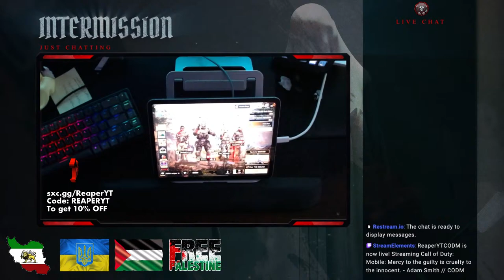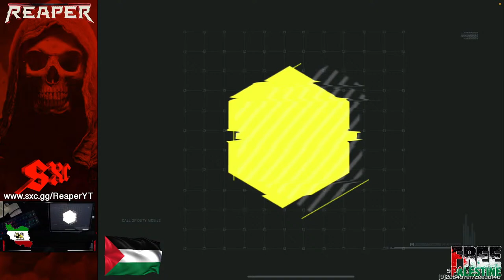HAPPY PERSIAN NEW YEAR 3762 - NOROUZETAN PIRUZ HAR ROOZETAN NOROUZ // CODM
I’m the Reaper and the battle field is my graveyard.  I have been here since season one and battle royal is where I take souls.

🎼 Theme Song by:
🎶 Allen Grey - Prince of Darkness
🎶 Max Brhon - The Future
🎶 SirensCeol - Nostalgia